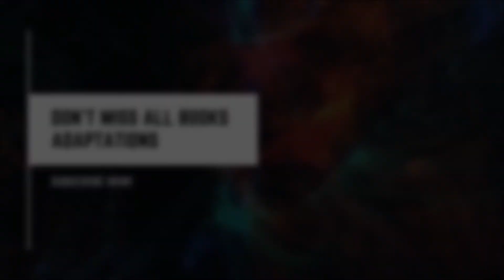Vampire Academy | Trailer #1| SUBTITULOS ESPAÑOL | Peacock Original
🩸 Primer trailer oficial de la nueva serie que adapta las novelas de Richelle Mead: Vampire Academy

Estreno el 🗓️ 15 de SEPTIEMBRE 🗓️ en @peacock